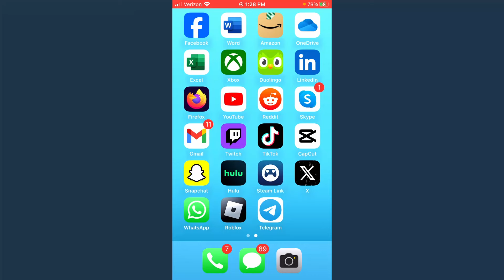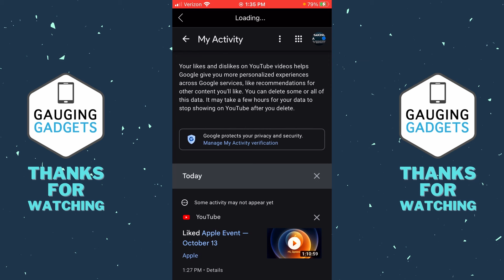How to See Liked Videos on YouTube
How to see liked videos on YouTube? In this YouTube tutorial, I show you how to view all the videos you've liked on YouTube on your iPhone or Android phone. This can be useful if you're trying to find a YouTube video you liked so you can watch it again. I also show you how to deleted liked videos on YouTube.

Follow the steps below to delete all liked videos on YouTube mobile:
1. Open the YouTube app on your iPhone, iPad, or Android phone.
2. Select You in the bottom menu of the YouTube app.
3. Open the settings by select the gear in the top right of the YouTube app.
4. In the settings select Manage all history.
5. If prompted login to your Google account. You will then be brought to your YouTube history page.
6. In the top menu select Interaction.
7. Select Video likes and dislikes.
8. You will now see a list of your liked and disliked videos on YouTube.